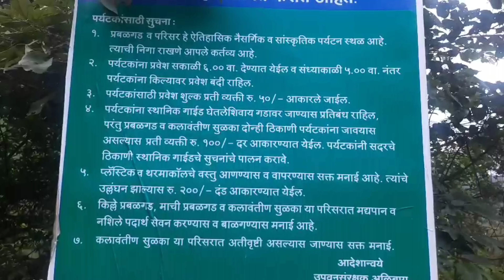Kalavantin Drug Trek - काय झालं आमच्या सोबत .... kalavantindrug trek.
Here's a vlog From Thane to Kalavantin Drug 🔥.

Kalavantin Drug is a 2,250 ft (686 m) high summit located in the Western Ghats, near the Prabalgad fort in the Raigad district of Maharashtra, India. It is also known as Kelve Teen, Kalavantinicha Sulka, or Kalavantin pinnacle; alternative transliterations include Kalavantin, Kalavati, and Kalavantin. It is a popular trekking destination.